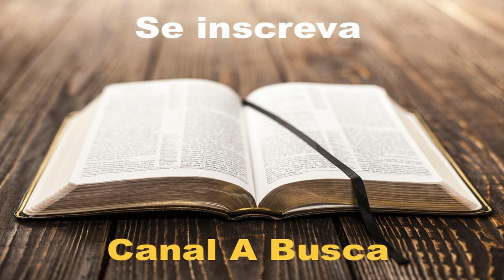Meditação # 731 - Mantendo a paz.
Meditação Matinal "Vidas que falam" de EGW.